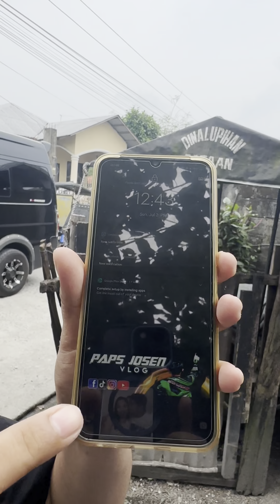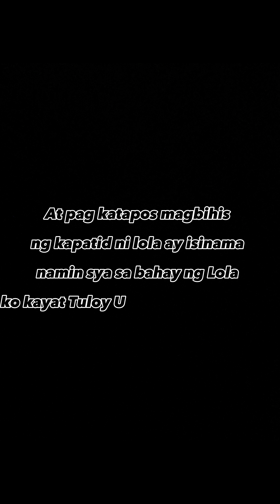request ni Lola para sa Birthday nya